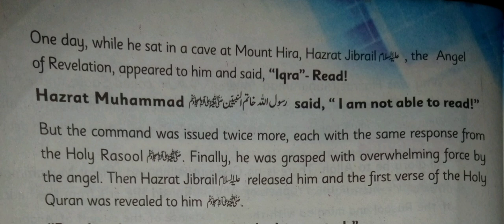kpk English Text book for class 7 unit no#01 Episode no3 new video 2021 online learning class